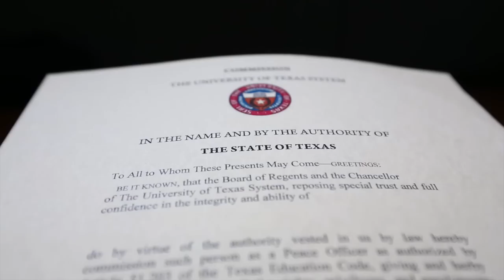UT System Police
The University of Texas System Police Department protects the UT academic and health institutions across the state of Texas. Learn more about these dedicated professionals.